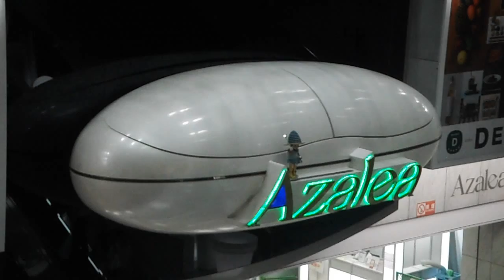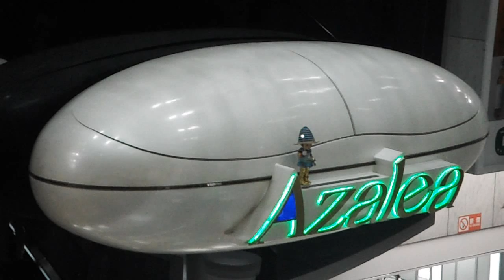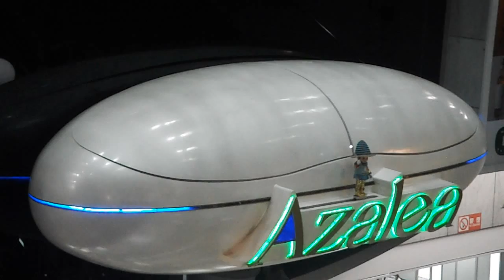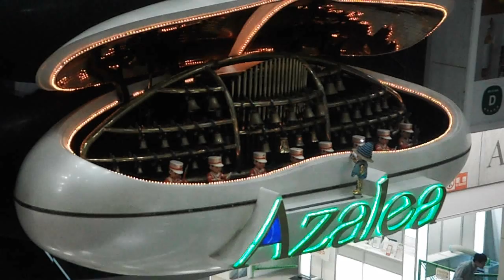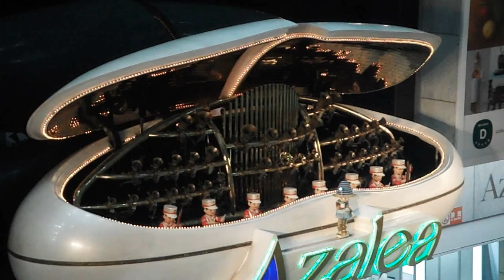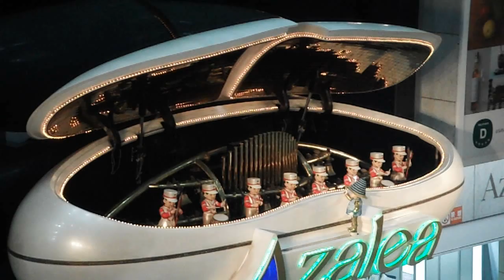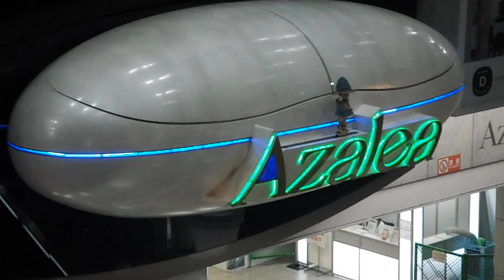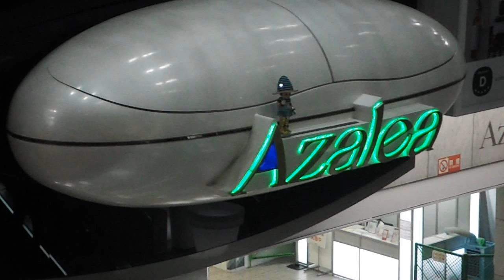DSCF3291アゼリア川崎20150727からくり時計